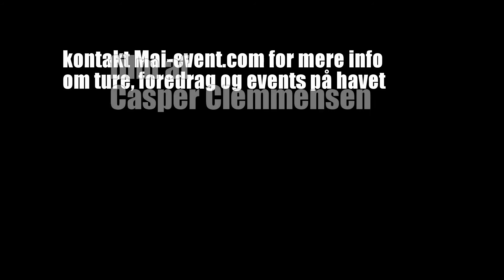Aarhusbugtens skjulte skatte med Mai-event.com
Aarhus bugt: i samarbejde med Mai-event.com og Eventyrligt.com lanceres nu en helt unik formidling af Aarhusbugtens miljø og utrolige historie, fra vikingetid til idag. Vores fascination og kærlighed til havet omkring Aarhus, kan nu også bliver jeres i form af guidede ture for familier i alle aldre, firma-events og teambuilding. Fart, vind i håret og en ny spændende viden om vores by og vores bugt. Eventyret venter lige ud på den anden side af byens kant og lige under overfladen.
 To dage med eventyr og uv-jagt på vrag, i Aarhusbugten, sammen med Mai-event og undervandsjæger, Casper Clemmensen.
(i do not own ore have the rights to any of the music in this video)